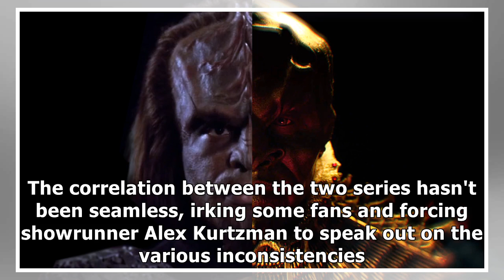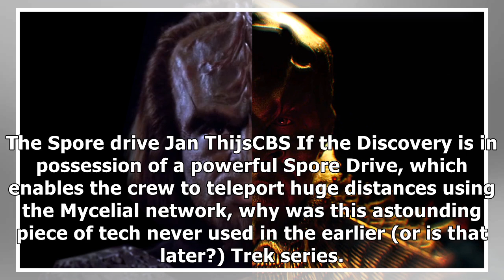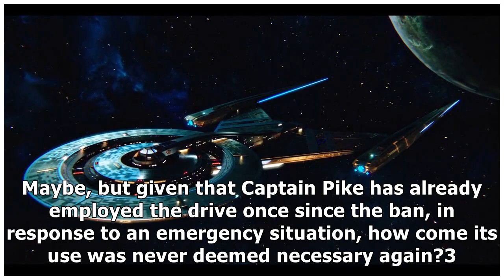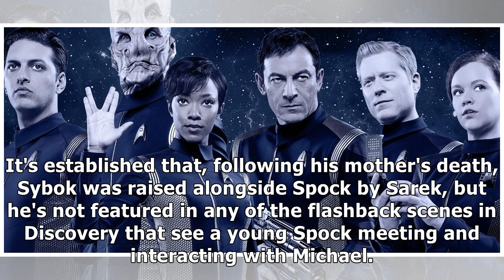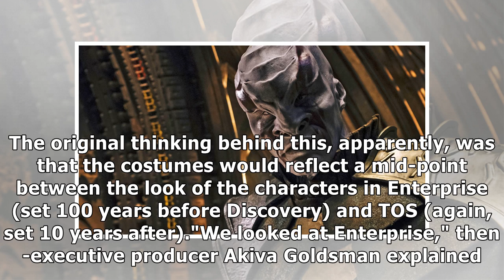7 of Star Trek: Discovery's most controversial changes to canon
7 of Star Trek: Discovery's most controversial changes to canon